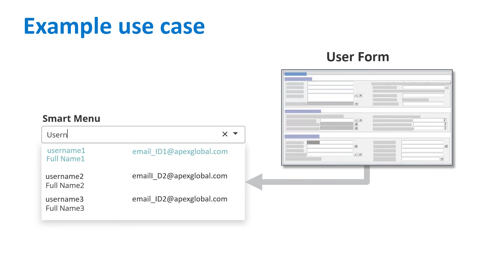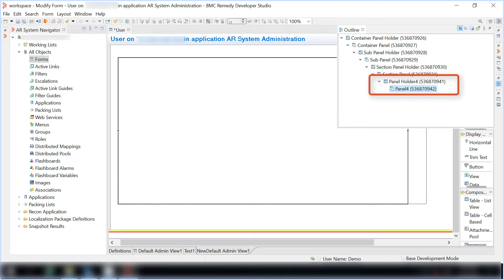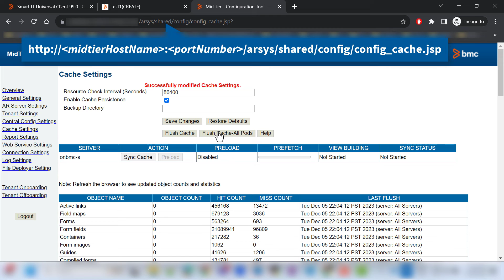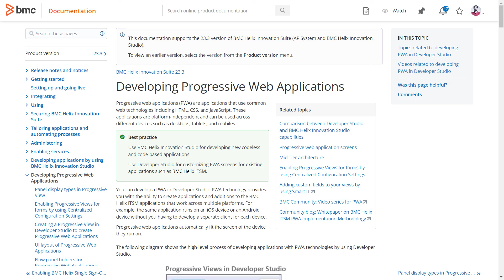How to create search menus with better readability in Progressive Web Applications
As an application developer, learn how to create search menus with better readability (smart menus) in Progressive Web Applications by using Developer Studio. In this example use case, we create a smart menu for a suggestion list that displays user details.

As an application developer, create smart menus to create a better experience for application users. AR System 20.08 or later releases enable developers to create Progressive Web Application screens.

Next, watch how to create dynamic lists and extract values from JSON data in PWA by using Developer Studio

More BMC Software official videos are coming your way!

Video author: Chaitanya Vikas